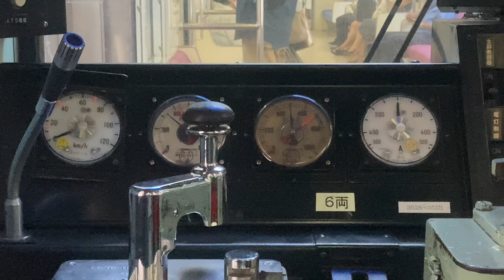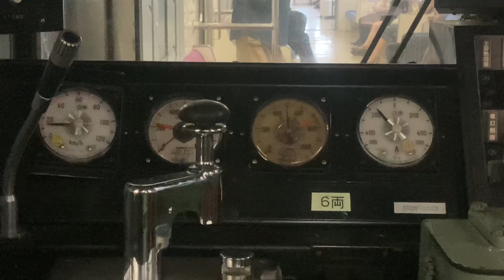京成3500形 各種計器類動作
京成本線上り　ユーカリが丘→志津
2022/9/5撮影